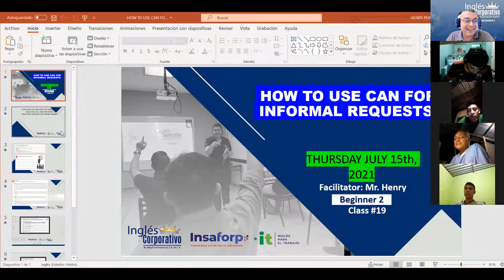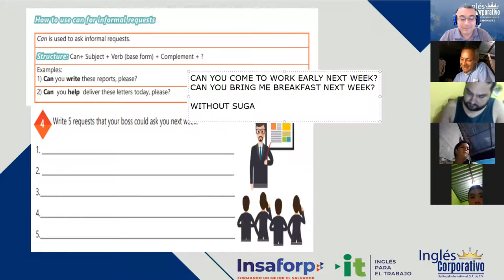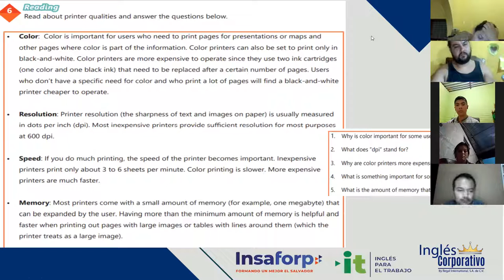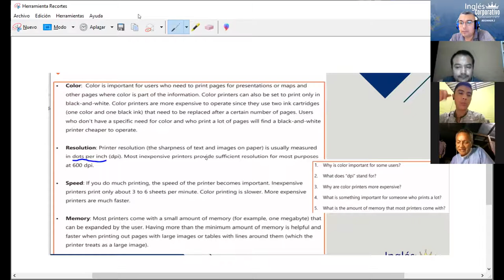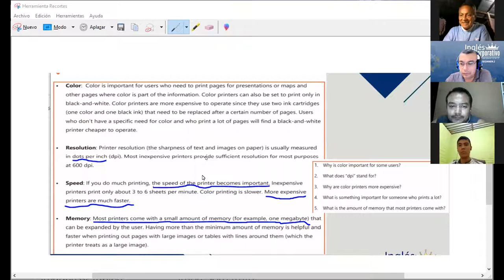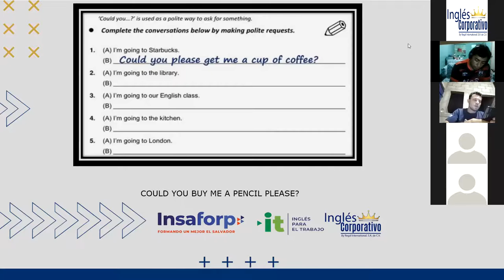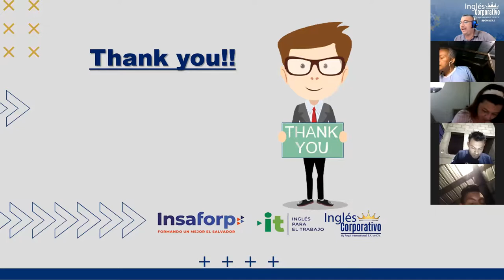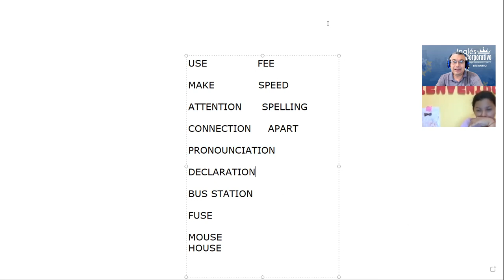Ingles Corporativo-Videoconferencia #19 How to use can for informal requests.